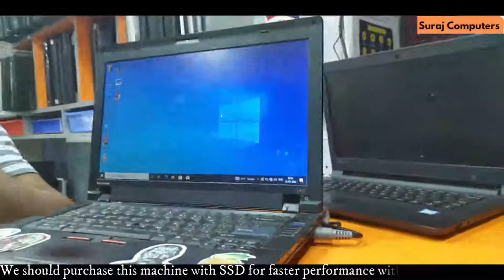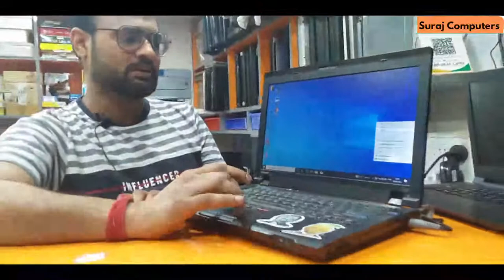Laptop Review #1 - Lenovo ThinkPad L412 | Should we purchase this laptop for home use? Used laptops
Today we will tell you about the Lenovo L412 laptop. Should we purchase this laptop for home use?
We will explain to you what is the maintenance cost for this laptop.
This laptop has 4GB of RAM
320 GB HDD
14-inch display
Battery backup is good